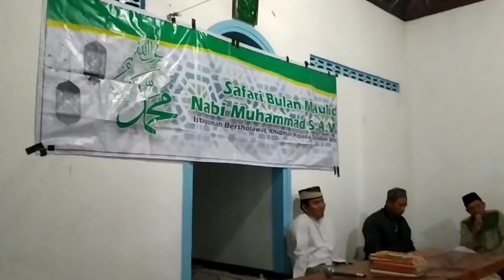Safari Maulid 2022 Hari ke 11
06/10/2022, Hari ke 11dalam rangkaian Safari Maulid 2022, bertempat Di Mushola Dempel 3 Desa Dempel Kecamatan Geneng Kabupaten Ngawi